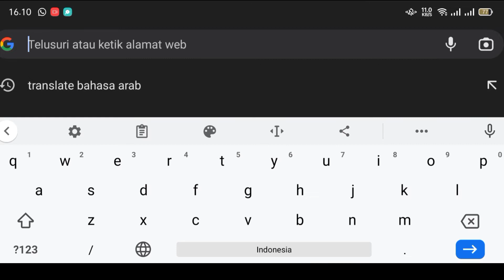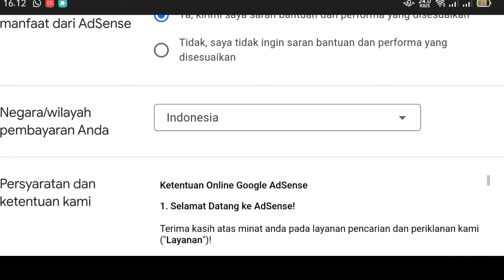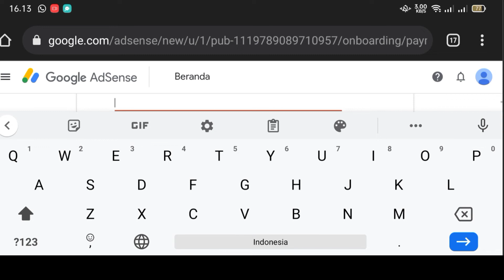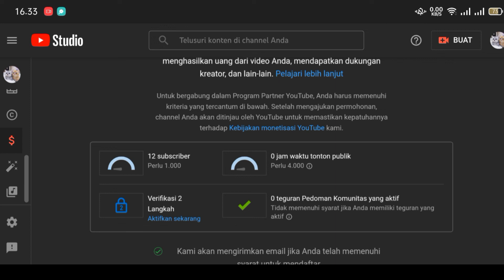CARA DAFTAR GOOGLE ADSANSE TERBARU 2022 TANPA 1000 SUBSCRIBER DAN 4000 JAM TAYANG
menjadi seorang youtuber tentu harus ada persyaratannya yaitu 1000 subscriber dan 4000 jam tayang dan hal itupun berlaku untuk daftar google adsanse, di sini saya menjelaskan cara daftar google adsanse tanpa 1000 subscriber dan 4000 jam tayang terbaru untuk di tahun 2022 ini, persyaratan daftar google adsanse tahun 2022 bisa kita daftar tanpa harus 1000 subscribe dan 4000 jam tayang dan pastinya simak video tutorial di atas cara daftar google adsanse terbaru dan terapkan di channel youtubenya masing-masing

ilhamirizki095

Untuk yang mau nanya-nanya boleh tanya lewat

Fans Page Facebook saya